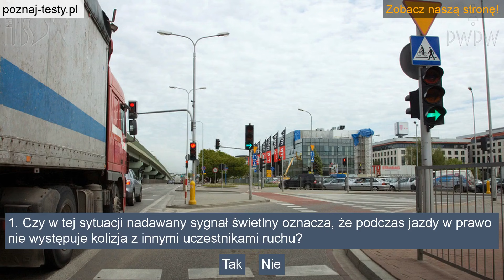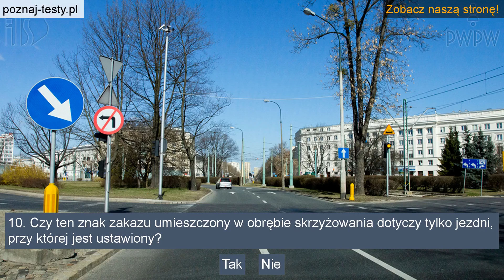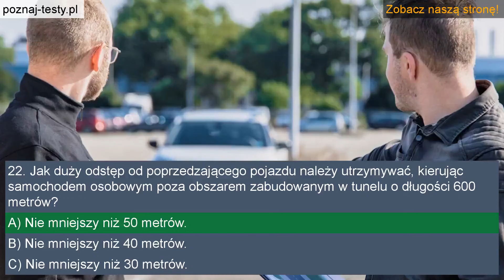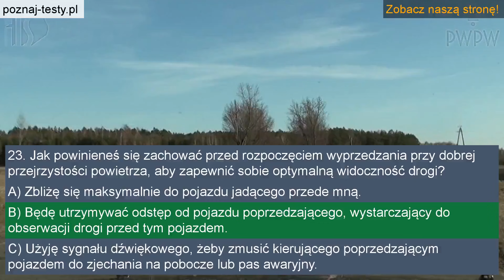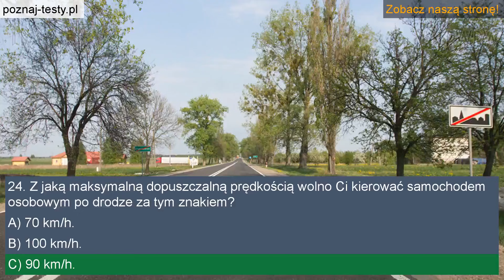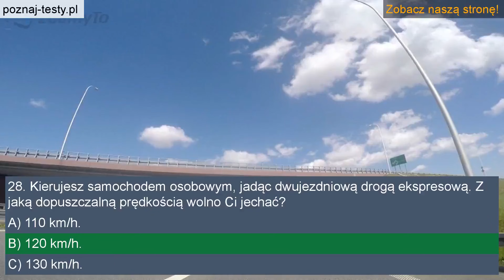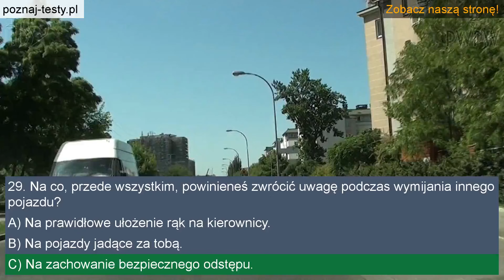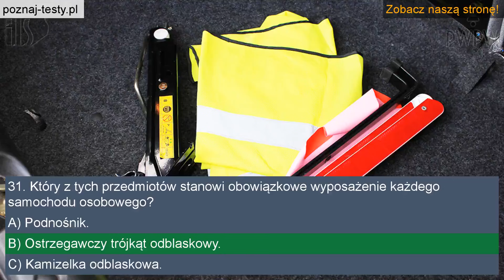Czy w tej sytuacji nadawany sygnał świetlny oznacza, że podczas jazdy w prawo nie występuje kolizja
00:00 1. Czy w tej sytuacji nadawany sygnał świetlny oznacza, że podczas jazdy w prawo nie występuje kolizja z innymi uczestnikami ruchu?

00:13 2. Czy jako uczestnik wypadku drogowego, w którym nie ma zabitych lub rannych, masz obowiązek niezwłocznie usunąć pojazd z miejsca zdarzenia?

00:26 3. Czy w przedstawionej sytuacji masz prawo skręcić w lewo?

00:35 4. Kierujesz samochodem osobowym. Czy w tej sytuacji za widocznym znakiem wolno Ci wyprzedzać?

00:48 5. Czy w tej sytuacji wolno Ci jeszcze zmienić pas ruchu na prawy?

01:01 6. Czy na tej jezdni zabronione jest wyprzedzanie z prawej strony?

01:12 7. Czy w tej sytuacji masz prawo używać świateł drogowych?

01:20 8. Czy w widocznej sytuacji masz obowiązek zachować szczególną ostrożność?

01:30 9. Czy w tej sytuacji masz prawo zmienić pas ruchu na prawy, jeśli kierujesz pojazdem, który nie wykonuje odpłatnego przewozu osób na regularnych liniach?

01:43 10. Czy ten znak zakazu umieszczony w obrębie skrzyżowania dotyczy tylko jezdni, przy której jest ustawiony?

01:54 11. Czy w tej sytuacji, w warunkach znacznego zmniejszenia prędkości na jezdni, pojazd koloru białego poruszający się prawym pasem może wjechać na sąsiedni pas ruchu ?

02:08 12. Czy przed znakiem "Pierwszeństwo dla nadjeżdżających z przeciwka" należy się zatrzymać w każdej sytuacji?

02:21 13. Czy zbliżasz się do skrzyżowania drogą z pierwszeństwem przejazdu?

02:34 14. Czy w tej sytuacji masz prawo używać świateł do jazdy dziennej?

02:44 15. Czy w tej sytuacji masz pierwszeństwo przed pojazdem nadjeżdżającym z prawej strony?

02:57 16. Czy w tej sytuacji, poruszając się jezdnią jednokierunkową poza obszarem zabudowanym, możesz wyprzedzać z prawej strony?

03:09 17. Czy w tej sytuacji masz prawo kontynuować manewr wyprzedzania?

03:24 18. Czy wjeżdżając na to skrzyżowanie masz pierwszeństwo przed pojazdem z lewej strony?

03:34 19. Czy w tych warunkach drogowych przedstawiony sposób wykonania manewru zawracania jest zabroniony?

03:49 20. Czy substancje psychoaktywne (m. in. "dopalacze") wpływają na zdolność bezpiecznego kierowania pojazdem nawet przez najbardziej doświadczonych kierowców?

04:03 21. Poruszasz się autostradą i zamierzasz ją opuścić. W którym miejscu rozpoczniesz hamowanie przed zjazdem z autostrady?

04:33 22. Jak duży odstęp od poprzedzającego pojazdu należy utrzymywać, kierując samochodem osobowym poza obszarem zabudowanym w tunelu o długości 600 metrów?

05:00 23. Jak powinieneś się zachować przed rozpoczęciem wyprzedzania przy dobrej przejrzystości powietrza, aby zapewnić sobie optymalną widoczność drogi?

05:45 24. Z jaką maksymalną dopuszczalną prędkością wolno Ci kierować samochodem osobowym po drodze za tym znakiem?

06:08 25. Którą z wymienionych czynności masz obowiązek wykonać przed rozpoczęciem jazdy widocznym pojazdem?

06:40 26. Czego nie możesz robić kierując samochodem osobowym?

07:04 27. Jakiej kategorii prawo jazdy jest wymagane, gdy chcesz kierować czterokołowcem innym niż lekki?

07:21 28. Kierujesz samochodem osobowym, jadąc dwujezdniową drogą ekspresową. Z jaką dopuszczalną prędkością wolno Ci jechać?

07:48 29. Na co, przede wszystkim, powinieneś zwrócić uwagę podczas wymijania innego pojazdu?

08:13 30. Do czego służą tylne światła przeciwmgłowe samochodu osobowego?

08:45 31. Który z tych przedmiotów stanowi obowiązkowe wyposażenie każdego samochodu osobowego?

09:09 32. W której sytuacji zapięty pas bezpieczeństwa nie będzie działał właściwie?

KAMPANIA SPOŁECZNA: Nie prowadzę po alkoholu!